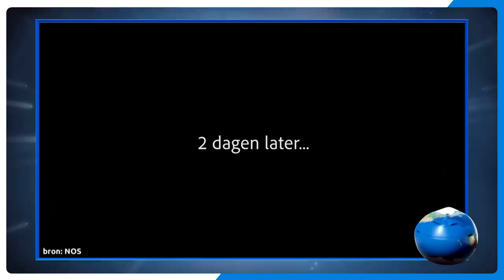Geen TOESLAGENAFFAIRE maar toeslagenverkrachting 😲 | DIT WAS HET NIEUWS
Patrick Laureij gaat los op de politiek...
Dit komt uit Dit Was Het Nieuws najaar 2021. Te gast waren Glen Faria en Sybrand Buma